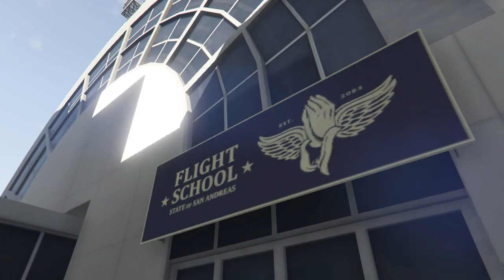GTA 5 Part 23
Hi guys sorry I did put up a lot of mess in this part